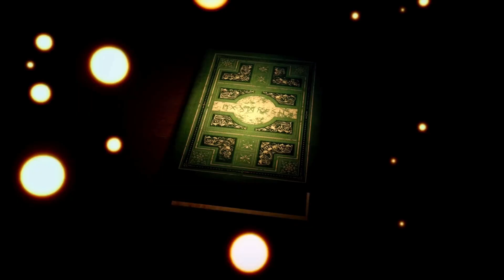Green Magical Girl Transformations 05 (Last)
Total: 295

A Request. If you know a transformation which isn't in the Compilations yet, please put a Link to it (Youtube or Dailymotion) or the Name of that Show/Game in the Comments so I can look for it and might add it if I find it. Thanks :)
Transformations of Animes, Cartoons, Games and Live Action Shows/Movies.

Song: KIRA - MONSTER/Ed Sheeran - Galway Girl/DAGames - Atomic Renegade

I assume no liability!

Footage
0:00 - 0:09 Intro
0:10 - 0:17 Cyber Fairy
0:18 - 0:20 Masou Gakuen HxH
0:21 - 0:26 Fate kaleid liner Prisma☆Illya Prisma☆Phantasm
0:27 - 0:33 Mermaid Melody
0:34 - 0:40 Idol Fight Suchie Pai II
0:41 - 0:45 Papillon Rose New Season
0:46 - 0:59 PENDULUM
1:00 - 1:04 Xenoblade Chronicles 2
1:05 - 1:09 Yurikuma Arashi
1:10 - 1:16 Cutie Honey
1:17 - 1:18 Senran Kagura
1:19 - 1:23 Winx Club
1:24 - 1:25 S x Warrior Pudding
1:26 - 1:36 Magical Suit Prism Nana
1:37 - 1:41 Mai Otome
1:42 - 1:50 Classicaloid
1:51 - 1:58 DC Superhero Girls
1:59 - 2:13 Unknown
2:14 - 2:23 Tri Star
2:24 - 2:40 Tokyo Mew Mew
2:41 - 3:05 Monster Strike
3:06 - 3:17 Saint October
3:18 - 3:26 Show has been Blacklisted
3:27 - 3:29 Unknown
3:30 - 3:35 Mahou Shoujo Taisen
3:36 - 3:38 Magic Knight Rayearth
3:39 - 3:41 Magia Record Mobile Game
3:42 - 3:48 Sailor Moon Kidstation

3:49 - 3:56 Winx Club Season 7
3:57 - 4:00 Jewelpet Magical Change
4:01 - 4:04 Magia Record Mobile Game
4:05 - 4:08 Makendou Z
4:09 - 4:27 Monster Strike
4:28 - 4:48 OppO dancing Baby Shining Return
4:49 - 4:56 Mew Mew Power
4:57 - 5:08 Magic Land
5:09 - 5:10 Unknown
5:11 - 5:14 Pop Pixie
5:15 - 5:19 Jewelpet Happiness
5:20 - 5:23 Winx Club Season 8
5:24 - 5:31 Tokyo Mew Mew New
5:32 - 5:35 Magic Knight Rayearth
5:36 - 5:38 Magia Record Mobile Game
5:39 - 5:41 Mermaid Melody
5:42 - 6:07 OppO Dancing Baby
6:08 - 6:12 Mysticons
6:13 - 6:14 Ryuusei Sentei Musumet
6:15 - 6:17 Sailor Moon SNES
6:18 - 6:46 Momo Kyun Sword
6:47 - 7:02 Walpurgis
7:03 - 7:12 Outro

Not all Transformations have to be from "Magical Girls"!

Nothing of the Songs, Picture and Transformations are my own they belong to their Creators! This is just a Fanmade, Non Profit Video!

This Video is NOT RECOMMEND FOR KIDS! Some Series include in the Video could be +16 or higher and could show violence and some transformations are revealing!

Epilepsy Warning! Include speeded up Scenes which could have fast flashing lights or fast moving things!